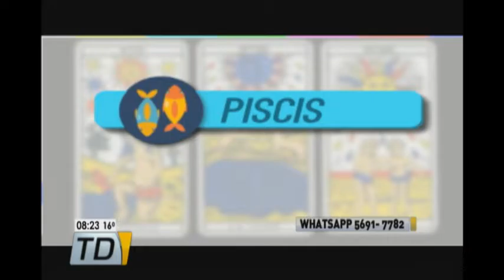Conozca que le recomiendan los astros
Las predicciones para este fin de semana.
Los signos y los astros le traen las mejores energías al cierre de esta semana.